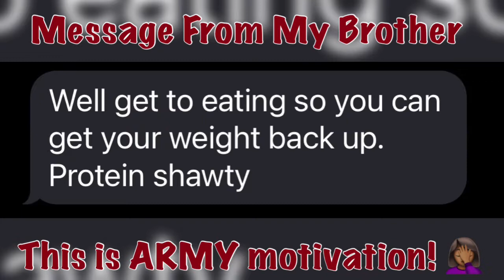COVID-19 Recovery: The Journey Begins-Focus on What IS & not What COULD BE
After fighting COVID for nearly a month, the journey to recovery begins. Follow me on this journey to rebuild and renew.

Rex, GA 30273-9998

BECOME A CERTIFIED DIAM TODAY!